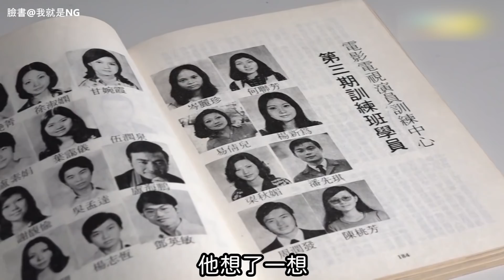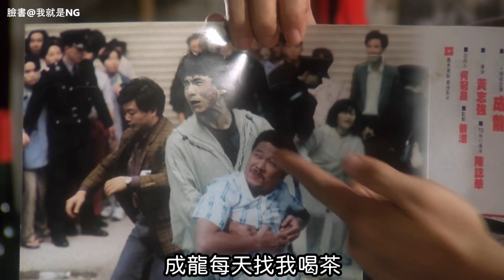【NG】那些你不知道的㊙️史上最強綠葉吳孟達㊙️